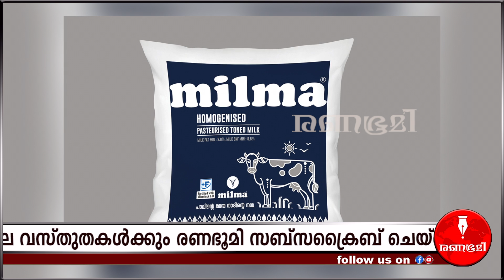സാധാരണക്കാരുടെ കഞ്ഞികുടി മുട്ടിക്കാൻ ഒരുങ്ങി സർക്കാർ